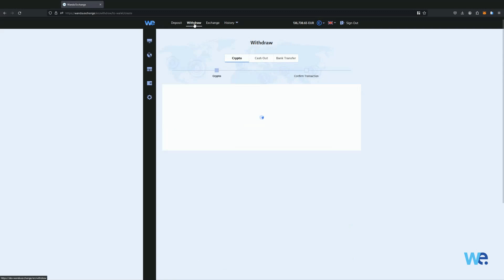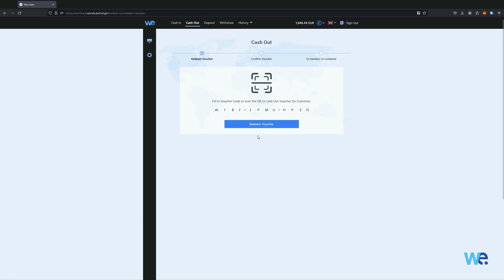cash out crypto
0:00 Create Cash out Voucher part of Customer
1:28 Hand over to the Merchant then Merchant redeem voucher
1:49 Merchant handout amount to customer